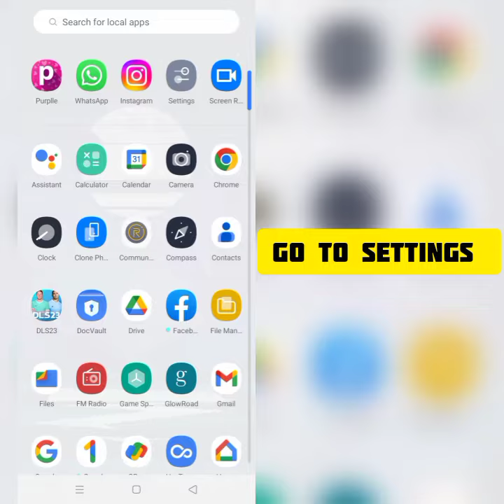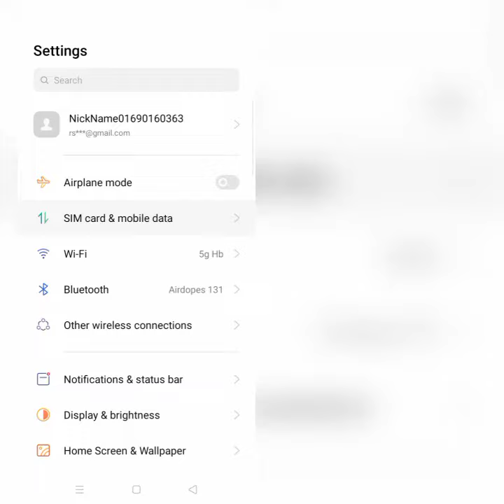How To Solve DLS23 Network Connection(No Internet) Problem || Rsha26 Solutions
How To Solve DLS23 Network Connection(No Internet) Problem

Hii friends welcome to my YouTube channel Rsha26 Solutions, today I am showing you how to solve DLS23 Network Connection(No Internet) problem through this video hope so this will be helpful for you if you are facing the same issue.